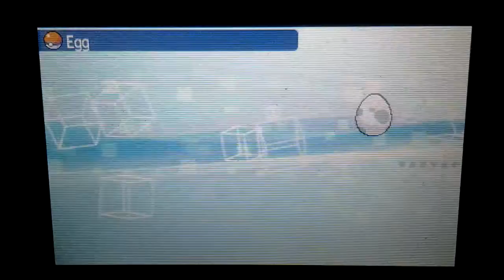Pokemon Sun Let's Play w/ Techno Blaster! Ep55 "THE FAUX FINALE"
it's been a wild ride...